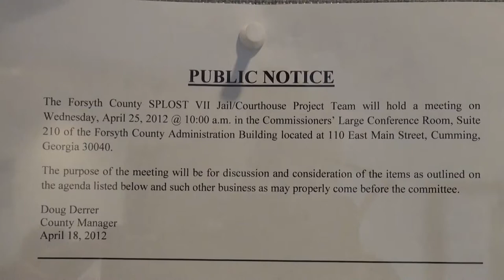Forsyth Co. SPLOST VII — Local Banks v. Bonds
Forsyth County SPLOST VII Funding Options:  Local Banks v. Bonds.

Project team meeting April 25, 2012.